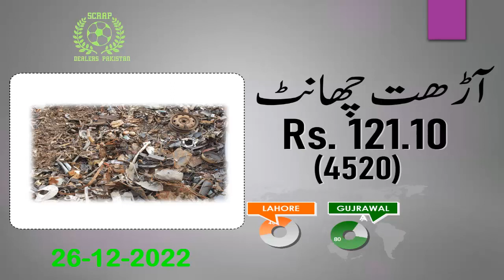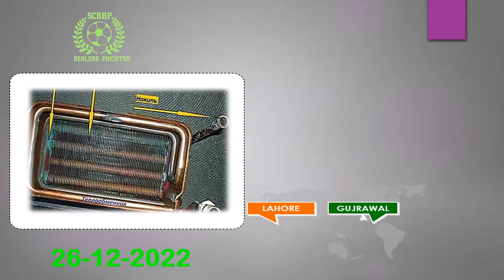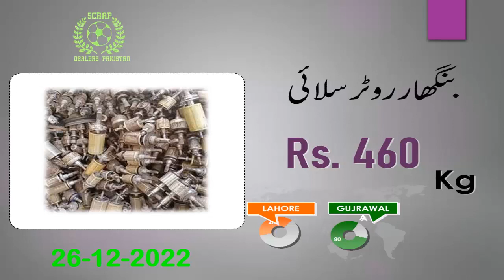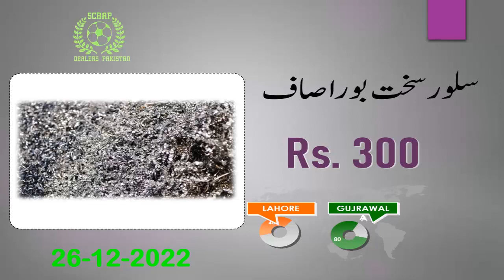26-12-2022 " Wholesale RATES | Pakistan Full Wholesale Rates in Pakistan | scrap Prices Pakistan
# ScrapDealersPakistan
# ScrapPakistan
# PakistanScrapDealers
KABAR KHANA - kabar khana sasta mal dasteyab ha  viral king2. khanewal grave|grave unveiled eyes seen|khanewal qabar se awazein aur qabar kushai ki tu|punjab tv92.
agar ap k pas enwestmint kam ha to ap roz kabar sham ko sale kar k dosre din k lie pese jama kar sakte han..
 khanewal qabar khanewal kushai chak no 88.
30 hazar laga kar mahana 30 hazar kama sakte han.